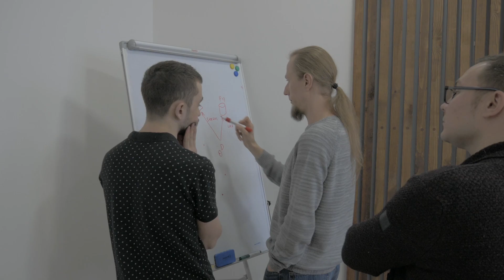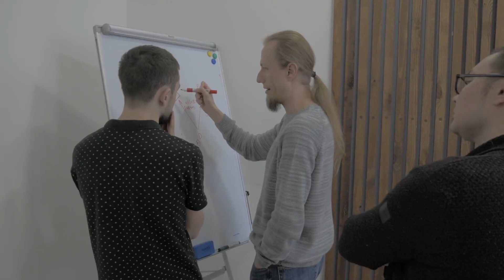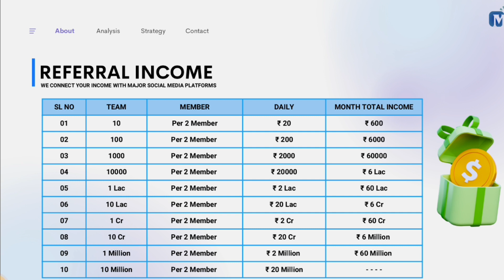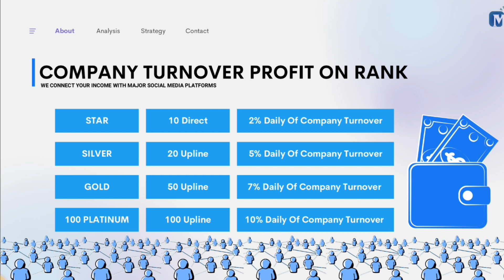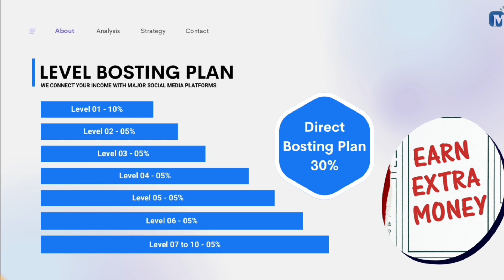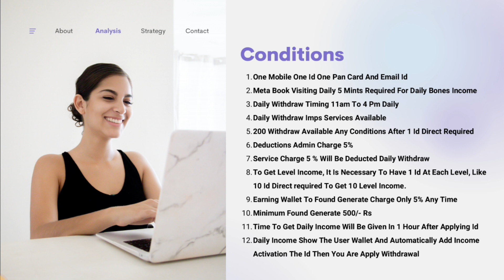Meta Book Business Plan Closed | Meta Book Bhag Gayi | Meta Book Scam | Meta Book Froud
हैलो दोस्तो।

आप सभी का स्वागत है एक नए mlm business plan Scam Review में। आज की वीडियो Meta Book Business Plan के बारे में है जिसे इंडिया का फेसबुक बोला जा रहा है। Meta Book Plan में  आप जैसी ही फ्री रजिस्ट्रेशन करते है आप को डेली Rs. 50/– मिलने शुरू हो जाते है। इस वीडियो में मेटा बुक प्लान के बारे में पूरी जानकारी दी गई है। और साथ ही इसके स्कैम के बारे में बताया है। आप इस meta book earning app में  प्लान में काम करने की सोच रहे है तो आप के पैसे इसमें डूब सकते है।

तो चलिए शुरू करते है आज का प्लान जोन्हाई meta book business plan

Tabel of content

1. Meta Book Business Plan Details
2. Meta Book kya hai?
3.Meta Book earning app
4. Meta Book se earning kaise kare
5. Meta Book Plan in Hindi
6. Meta Book Plan Scam
7. Meta Book Scam

Meta Book Business Plan Scam | Meta Book New Earning App | Bina ID activate k Daily Rs. 50/-  | Meta Book